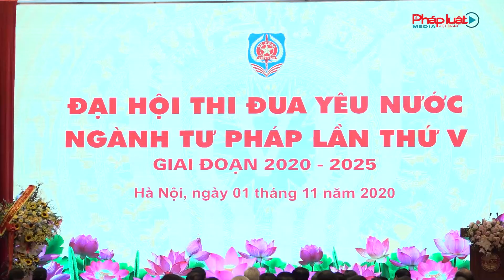Đại hội thi đua yêu nước ngành Tư pháp lần thứ V, giai đoạn 2020 – 2025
Sáng ngày 01/11, tại Hà Nội đã diễn ra Đại hội thi đua yêu nước ngành Tư pháp lần thứ V, giai đoạn 2020 – 2025. Ủy viên Bộ chính trị, Chủ tịch Quốc hội Nguyễn Thị Kim Ngân đã tới dự và phát biểu tại Đại hội.